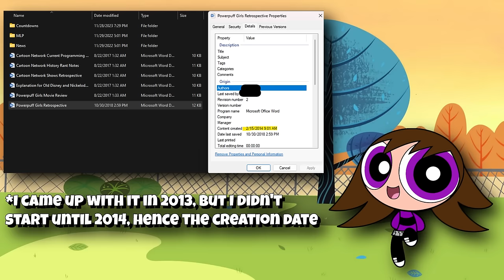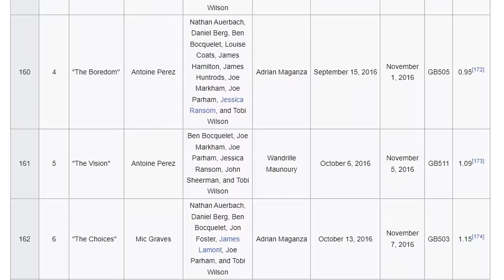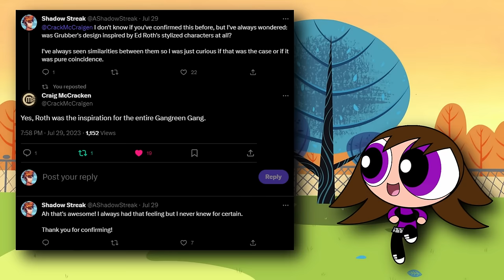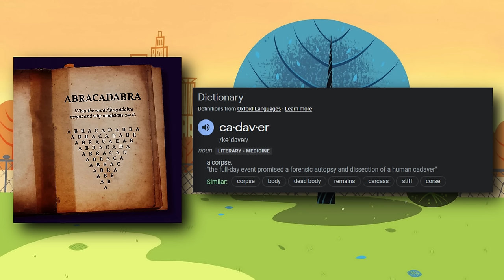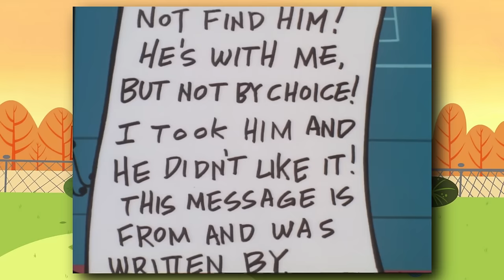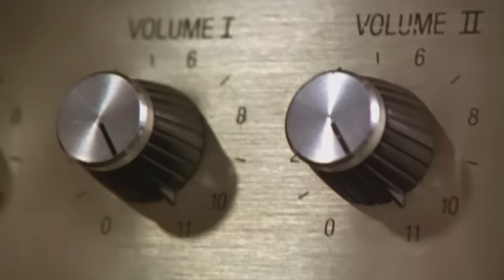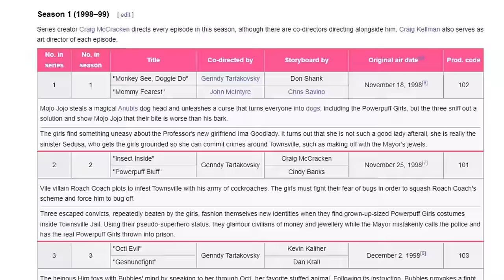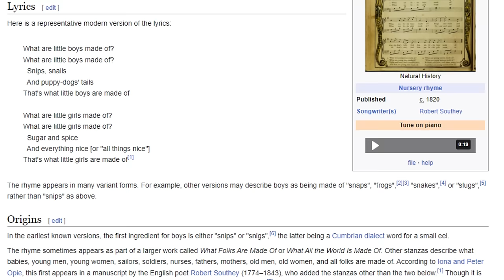I Reviewed Every Episode of The Powerpuff Girls (Season 1)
Better late than never, right? Well, I'd been promising you guys for years that I would review every episode of the original Powerpuff Girls series and let today officially mark the day that I began doing so. Those of you that have been a fan of the channel during the first 5 years of its existence have probably been anticipating this video for a long, long time. Well, I'm glad I can finally deliver!

While I may have missed releasing this video on the 25th anniversary like I originally had intended, it gave me the extra time I needed to make sure I touched up everything I wanted to get done. This video had several delays behind the scenes that I don't really need to get into, but ultimately it had to be done in order for the video to live up to what I had hoped it would be.

Hope you guys like the new avatars by the way! I updated them myself. In truth I really didn't want to just reuse my old design for a number of reasons: mainly that it is representative of a chapter of this channel that has since come to a close--I wanted a fresh look to symbolize a new beginning and accurately reflect my actual hairstyle (yes I have long hair believe it or not lol). Also I've been wanting my eye and shirt color to match for years--the difference in the previous design was a purposeful choice that younger me liked but nowadays I'm more keen on matching the same philosophy as that of the show itself.

This video did not take nearly as long as the Spongebob video, as this one only took me about 5 months to make as opposed to the 6-7 that Spongebob did. That being said, do not expect season 2 next. I kinda want to develop this pattern where I do a season of Powerpuff and then a small handful of other videos before coming back to PPG again. I won't promise Season 2 as the next video or the one after that, nor can I guarantee that I'll release season 2 during the same timeframe next year or anything like that. Season 2 will come when I'm good and ready for it, but like I said, I have other topics I'm more eager to cover first.

As always, feel free to let me know your thoughts on the video in the comments below! Like I say in my video, my aim is to promote discussion regarding the series and I'd love to read what you have to say. That said, I hope you guys all enjoy the video!

Episode Timestamps:
0:00:00 - Introduction
0:07:52 - Monkey See Doggy Do
0:20:51 - Mommy Fearest
0:38:22 - Insect Inside
0:53:44 - Powerpuff Bluff
1:06:06 - Octi Evil
1:17:18 - Geshundfight
1:30:20 - Buttercrush
1:44:07 - Fuzzy Logic
1:57:22 - Boogie Frights
2:08:42 - Abracadaver
2:19:50 - Telephonies
2:27:05 - Tough Love
2:38:19 - Major Competition
2:52:16 - Mr. Mojo's Rising
2:59:55 - Paste Makes Waste
3:10:16 - Ice Sore
3:28:51 - Bubblevicious
3:43:02 - The Bare Facts
3:57:27 - Cat Man Do
4:07:59 - Impeach Fuzz
4:23:38 - Just Another Manic Mojo
4:39:35 - Mime For A Change
4:53:44 - The Rowdyruff Boys
5:15:48 - Uh Oh Dynamo
5:36:00 - Conclusion

Want your name in my videos? Access to a special name badge, exclusive livestream emojis, and secret community posts? Then you should consider becoming a member of the channel

Wanna hang with me and other fans?